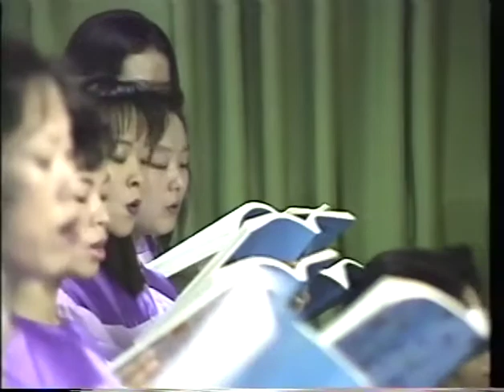디모데 후서3장 (1994년 8월 21일 주일설교 - 이요한 목사)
1994년 8월 21일 서울중앙교회 주일설교

디모데 후서3장
- 이요한 목사

생명의말씀선교회 홈페이지에서 보기 -